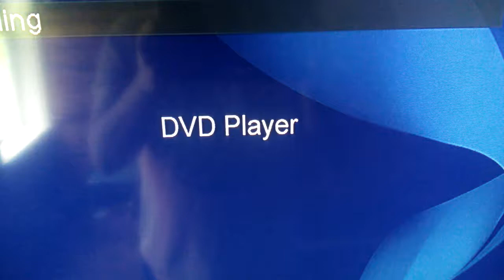Opening to His Girl Friday 2001 DVD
1. FBI Warning
2. Alpha Video Classics logo (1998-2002)
3. DVD Menu